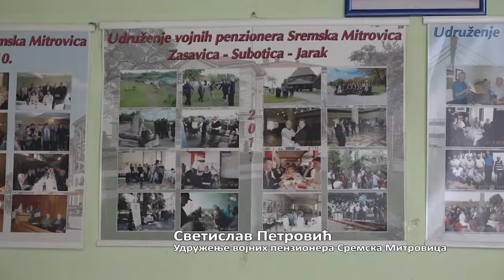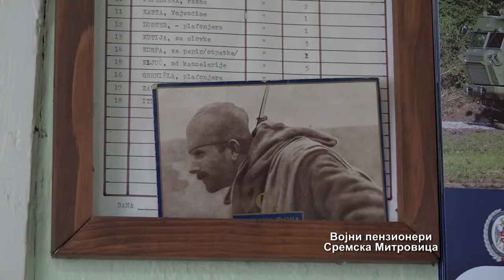Reportaza Vojni penzioneri 20.03.2019